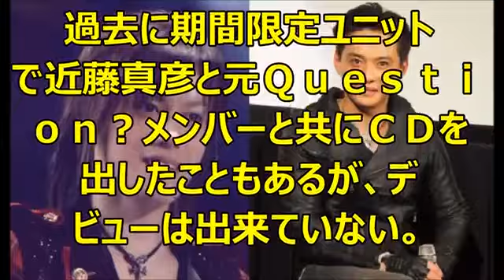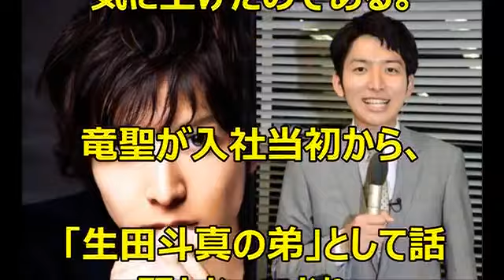兄弟がジャニーズにいる芸能人達！へ～この人も？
やっぱりジャニーズの姉妹・兄弟は美人でイケメンなんですね SMAP 木村拓哉、TOKIO 山口達也、V6 三宅健、嵐 櫻井翔、KAT-TUN 赤西仁、KAT-TUN.